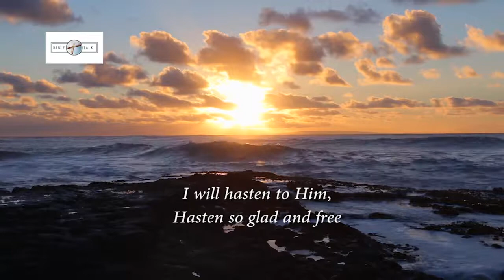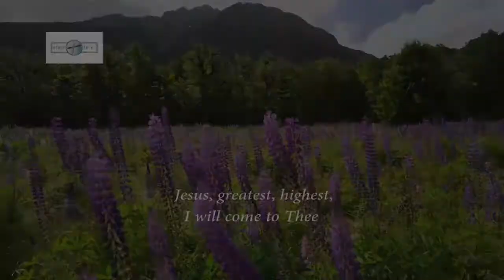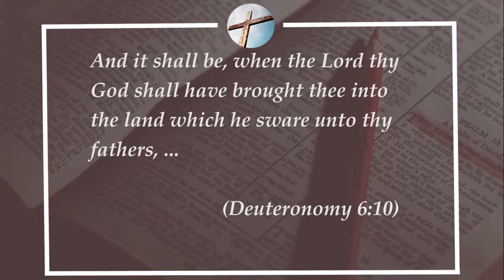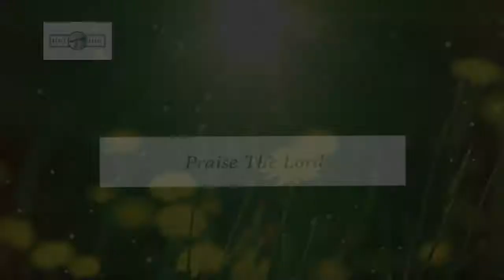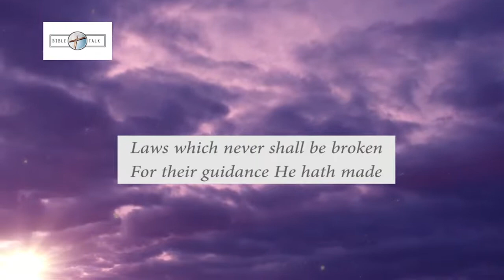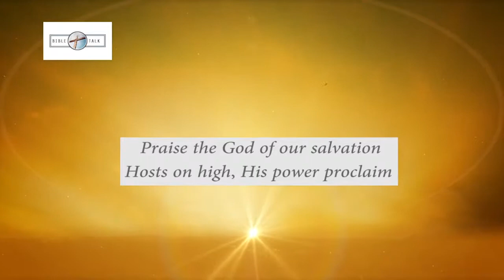bt641 - What You Do, It Matters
Does it really matter what I do? Many have wondered about that very question. Many yet live as though their actions have no consequences at all. The truth is that our decisions in the moments of life have a great impact. Some of our decisions have an eternal impact. What you do, It truly matters. That will be the study of this episode of Bible Talk!